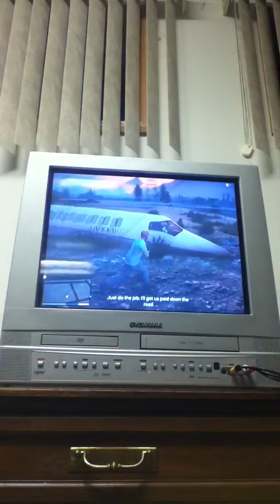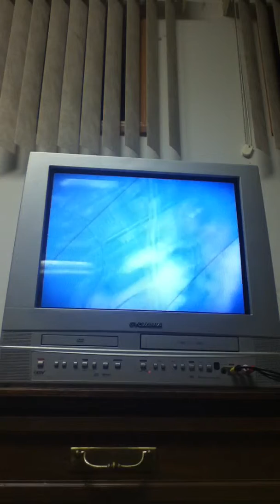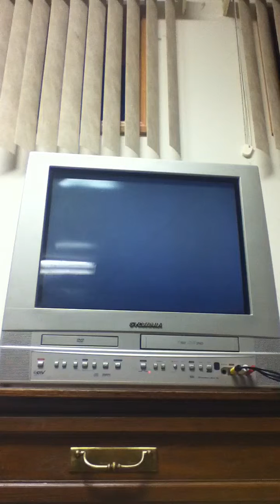GTA V Mission - Taking down a Private Airplane amazing mission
More GTA V gaming videos coming soon.